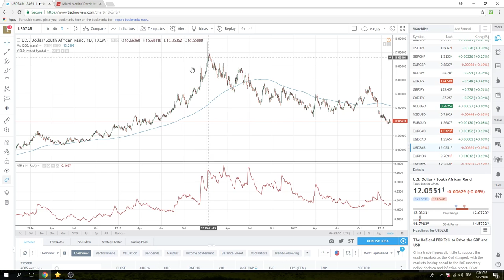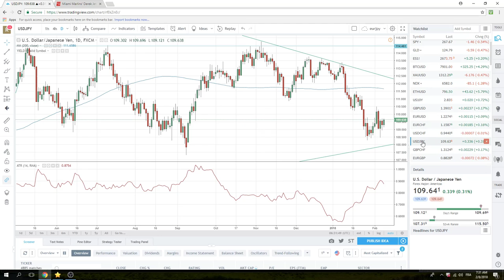8Feb18 Europe Opening Call - PrivateerFX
A pitch on why $USDZAR will go higher
GBP volatility today with BOE interest rate decision effecting GBPUSD/ cable & GBPJPY
Looking at USDCHF core long

SPX/ S&P selling rallies, see 200dma at 2532 as confirmation of a bear market

Cryptos - cruising higher, we maintain the same strategy

Web: PrivateerFX.com

THIS WAS
8Feb18 Europe Opening Call - PrivateerFX